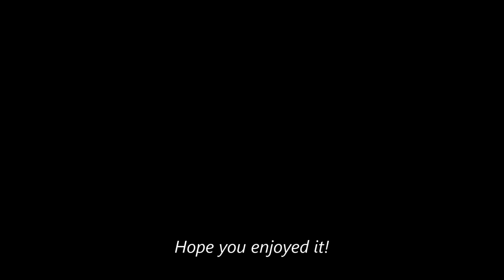The Roundabout Tour